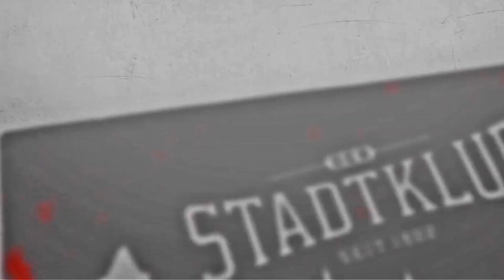Ivan Mihaljevic im Wordrap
Ivan stellt sich dem knallharten Wordrap und beantwortet fünf kurze Schlagworte mit spontanen Antworten, aber seht selbst.